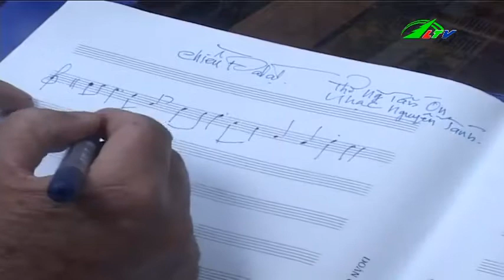Nhạc Sĩ Nguyễn Tánh | Ca Nhạc Lâm Đồng TV